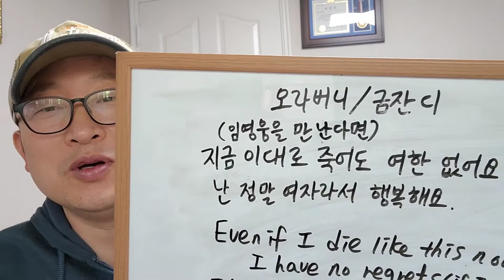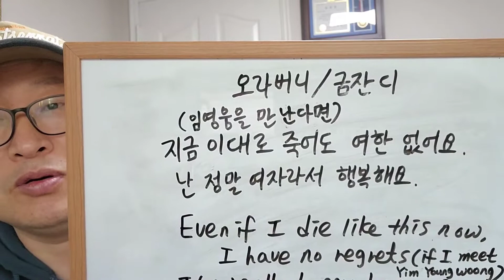그의어깨에기대어볼래요